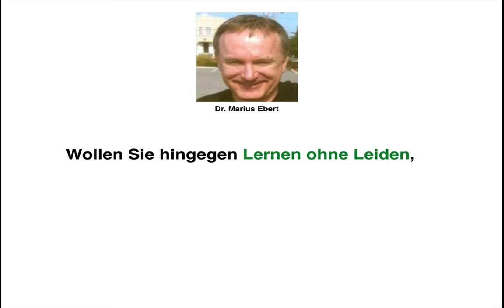Logistikmeister, was ist der beste Weg?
Beispiele:
• Betriebswirt
• Technischer Betriebswirt
• Technischer Fachwirt
• Industriefachwirt
• Wirtschaftsfachwirt
• Handelsfachwirt
• Personalfachkaufmann
• Industriemeister
• Küchenmeister
• Restaurantmeister
• Hotelmeister
• Abwassermeister
• Wassermeister